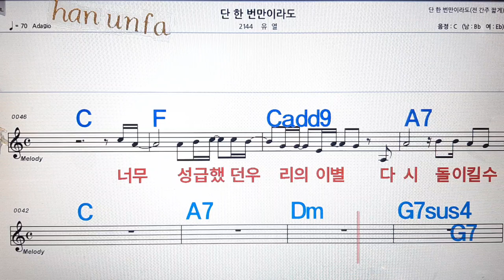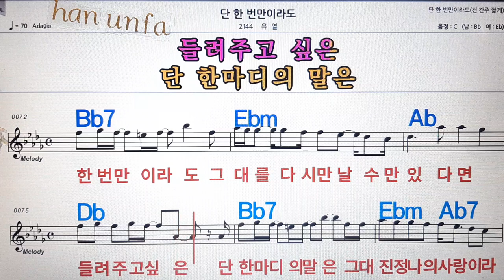단 한번 만이라도/유열💋노래방, 통기타 , 코드 큰악보, 가라오케, 반주💖Karaoke, Sheet Music, Chord, MR